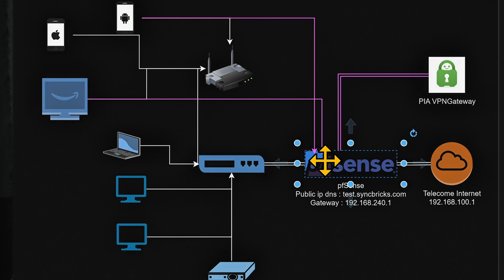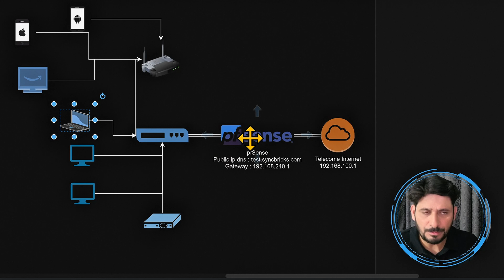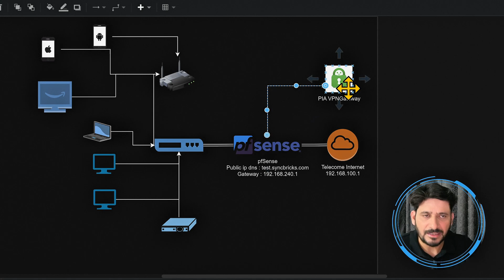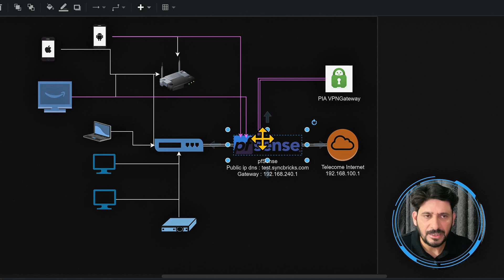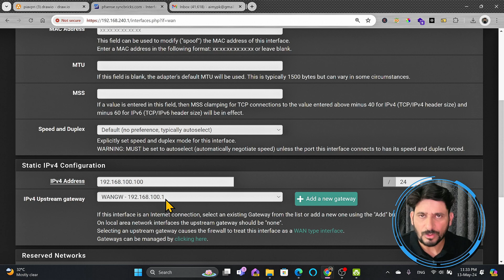How to Configure pfSense for PIA VPN in Minutes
Learn how to configure pfSense for PIA VPN in just minutes! Follow this step-by-step guide to set up your VPN on pfSense for ultimate online security and privacy.

Learn how to set up Private Internet Access on pfSense in this informative video. Protect your online privacy and security with this easy-to-follow tutorial!